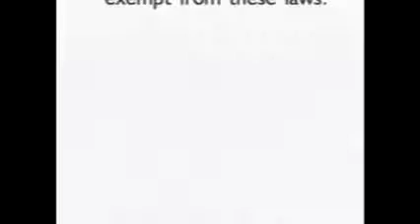Family Films in CoNfUsIoN 2 0